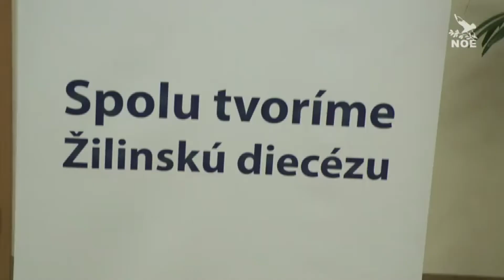10 výročie Žilinskej diecézy